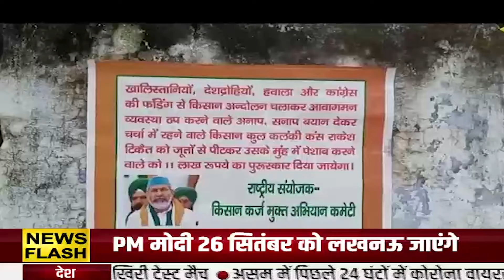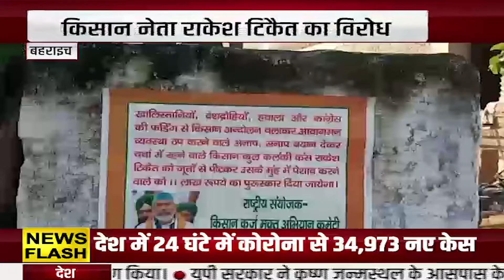SPECIAL BULLETIN | खास खबरे | TOP NEWS | AARYAA NEWS